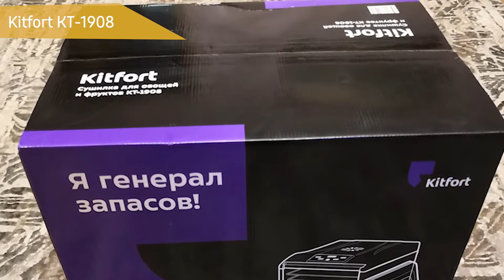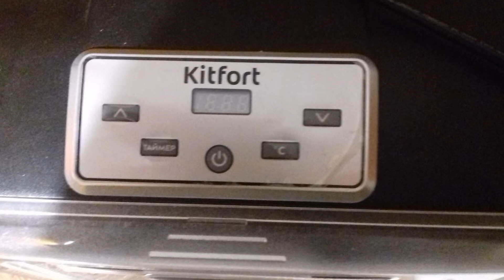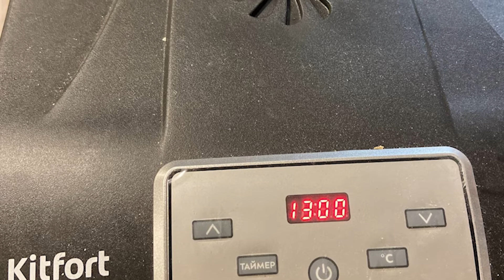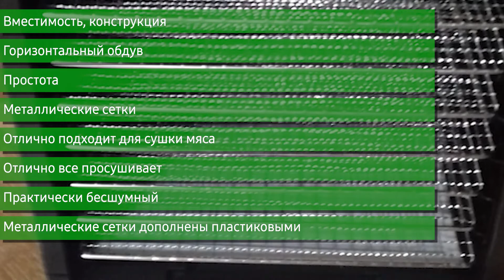Сушилка Kitfort КТ-1908